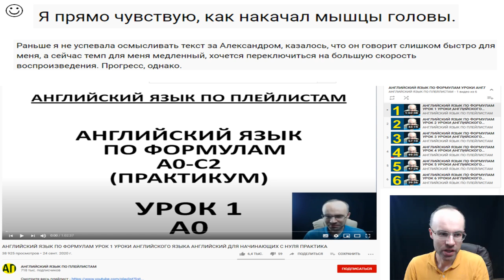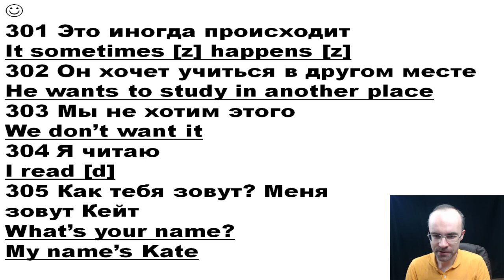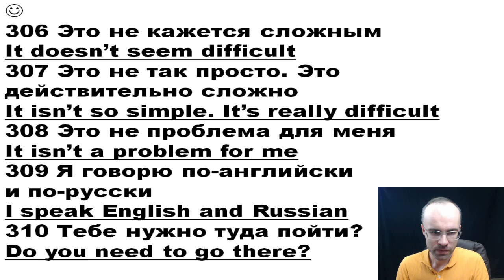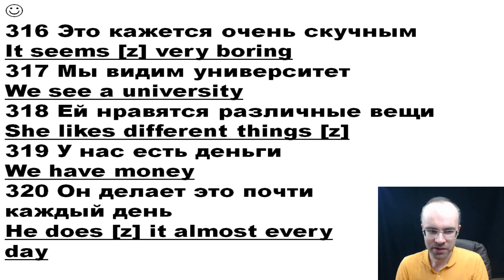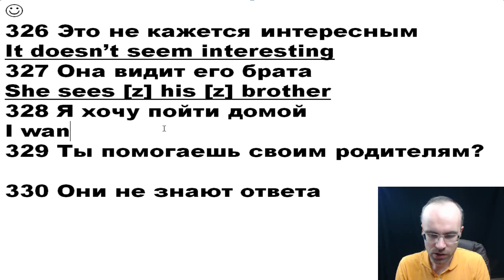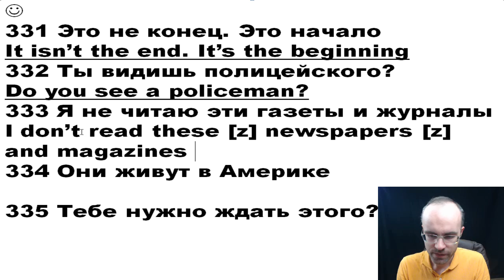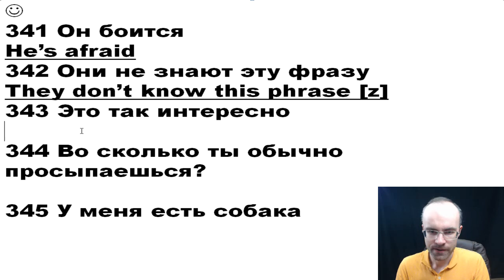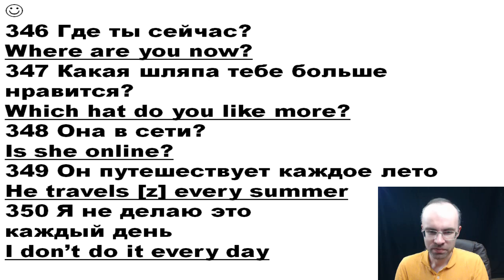АНГЛИЙСКИЙ ЯЗЫК ПО ФОРМУЛАМ УРОК 128 УРОКИ АНГЛИЙСКОГО ЯЗЫКА АНГЛИЙСКИЙ ДЛЯ НАЧИНАЮЩИХ С НУЛЯ